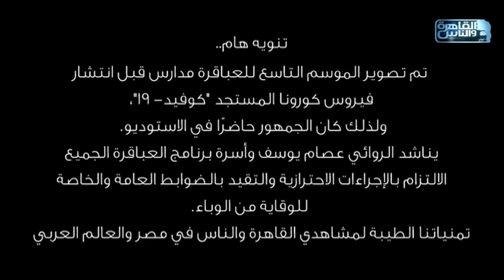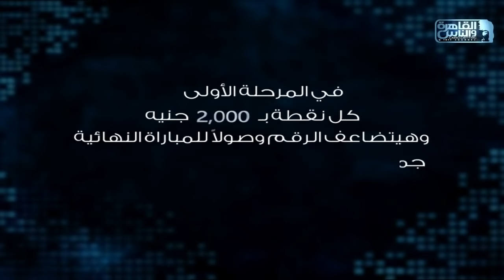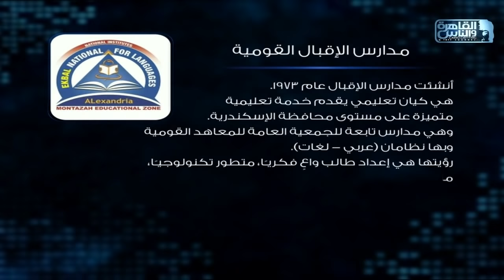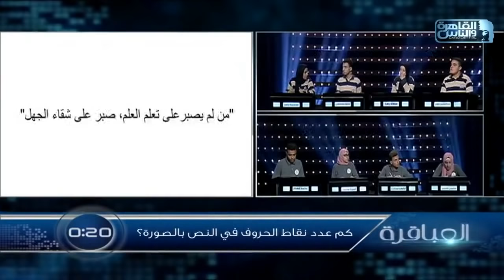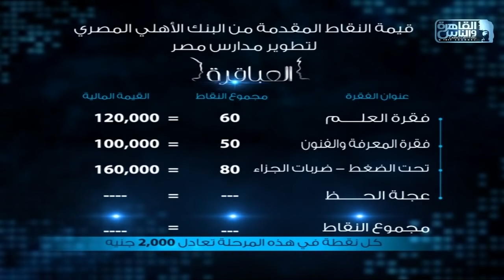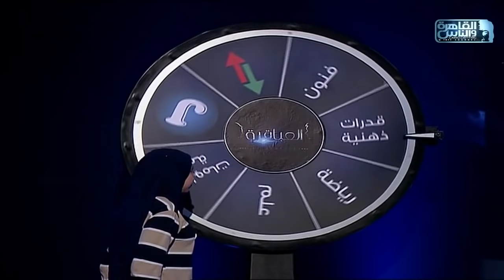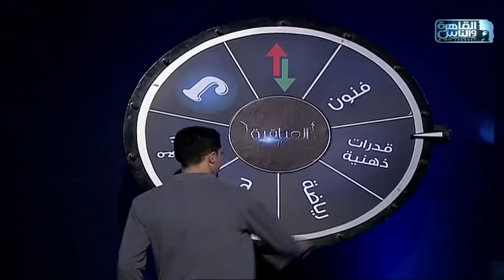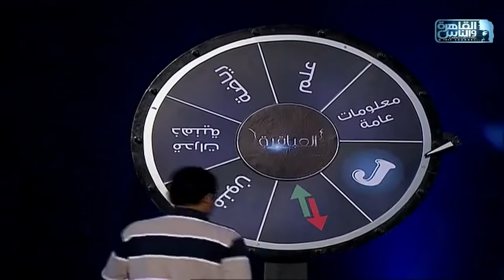العباقرة مدارس | الموسم 9 | أبو بكرة الصديق و الأقبال القومية | الحلقة 9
برنامج "العباقرة" مسابقة ثقافية لطلاب مدارس مصر..
 يهدف إلى تنمية مواهب الطلاب وتطوير المنظومة التعليمية في مصر..

العباقرة الموسم التاسع..
 اكتشف ما لا تعرفه..

11765 | أفقي(H) | معامل الخطأ 5/6 | معدل الترميز 27500

AlabakeraTV